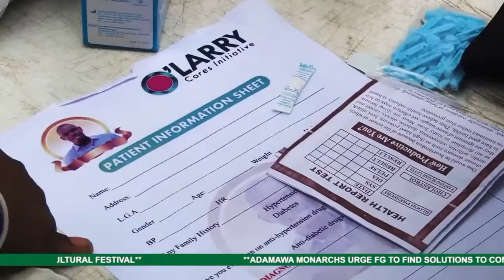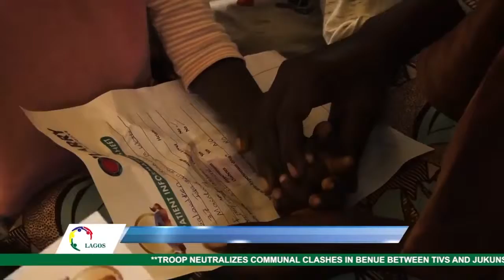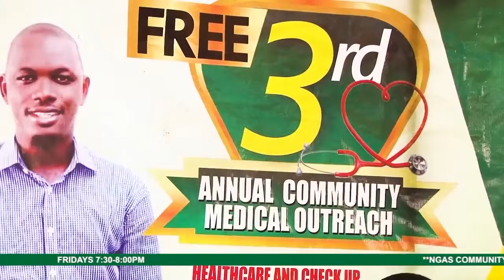LCU52: REPORT ON MAINLAND HEALTH MISSION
We are passionate about the well being of our people